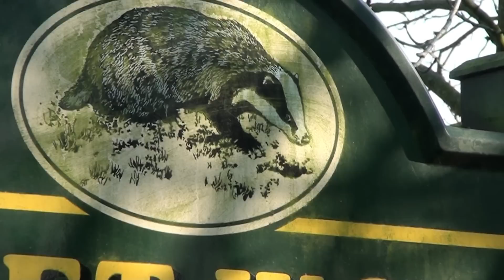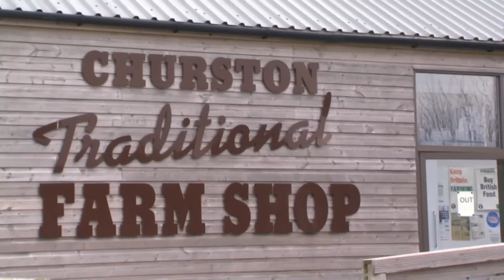Should there be a Badger Cull to prevent Bovine TB?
In September 2010 DEFRA's consultation document claimed that bovine TB was one of the biggest challenges facing the cattle industry.  In the past twenty five years the incidence rate in England and Wales has been rising and other disasters such as 2001's foot and mouth outbreak have only made matters worse.

At the end of 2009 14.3% of herds in the South West of England were infected, the highest in the country. Bovine TB cost the taxpayer £63million and over 25,000 cattle were slaughtered for bovine TB control.

Today wildlife loves and farmers await a decision from DEFRA about how they plan to proceed with eradicating bovine TB. Final preparations are being taken and a statement is due in May. The long term goal is to eradicate the disease in cattle, but it DEFRA admit it is likely to take several decades.

The ongoing plight of the country to try and solve bovine tuberculosis, and the debate on badger culling will continue for many years to come.